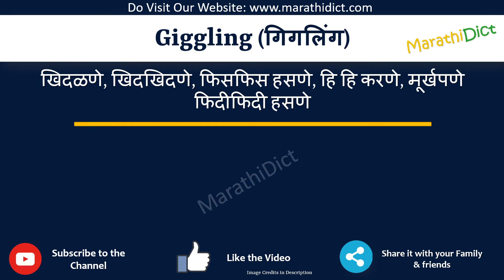Giggling Meaning in Marathi | Giggling म्हणजे काय | Giggling in Marathi Dictionary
या व्हिडिओमध्ये तुम्हाला मराठीत Giggling चा अर्थ समजेल आणि Giggling चा उच्चारही शिकाल. याचा अर्थ तुम्ही Giggling चा अर्थ जाणून घ्याल तसेच Giggling कसे उच्चारता येईल, Giggling म्हणण्याचा योग्य मार्ग कोणता आहे.

तर Giggling शब्द फक्त एका मिनिटात शिका.

उदाहरणांसह Giggling समजून घेऊ.